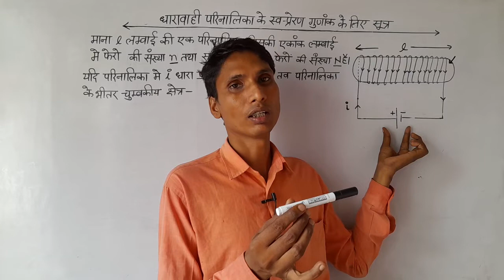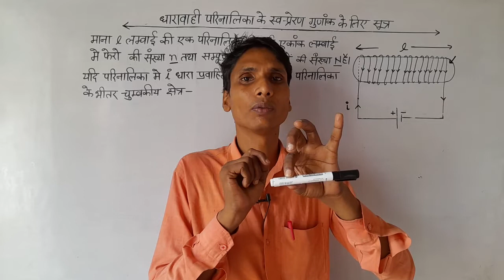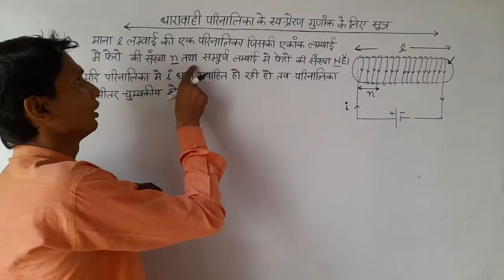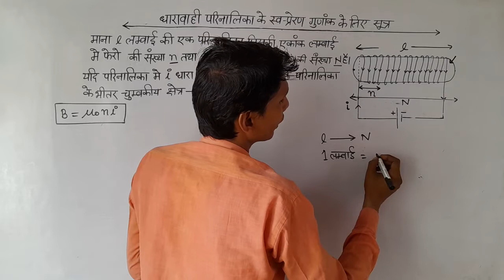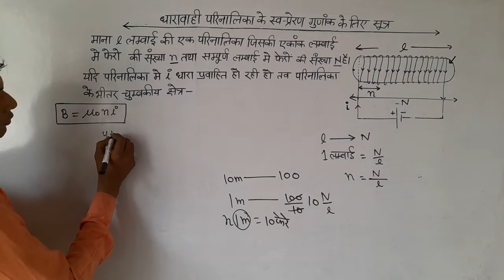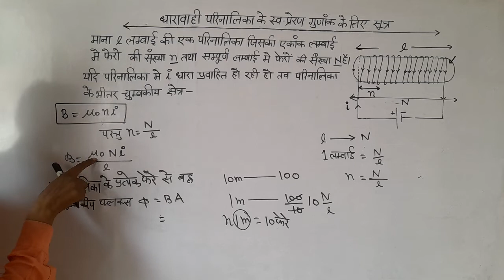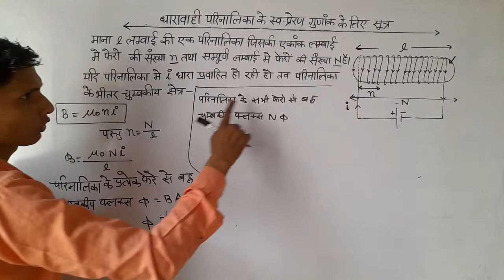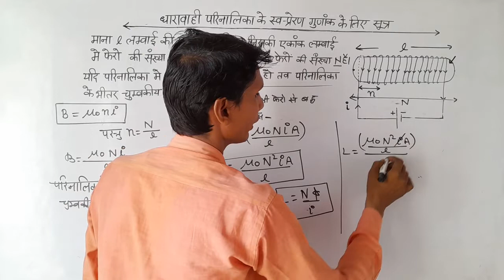परिनालिका के लिए स्वप्रेरण गुणांक का सूत्र self induction factor formula for solenoid.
self induction factor formula for solenoid.
परिनालिका के लिए स्वप्रेरण गुणांक का सूत्र
परिनालिका के लिए स्वप्रेरण गुणांक का व्यंजक